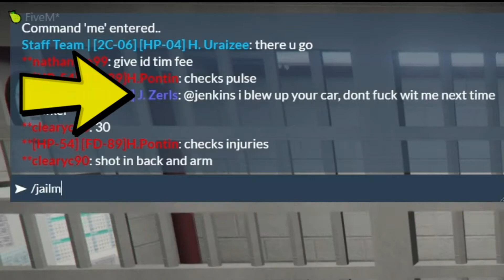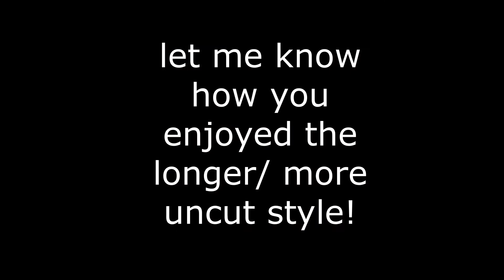Bank Robbery "Perfect Getaway" | DHSRP | GTA RP | (Civilian/Criminal) #7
Hey! Leave some suggestions down in the comment section!

Timestamps:

Meth Deal- 1:25
Diamond Deal- 8:20
Casino Raid- 17:30
Problematic Wreck- 18:18
Arrested (Foot Chase)- 25:45
BANK ROBBERY (Start)- 30:05
Hostage- 36:00
Escape- 45:15
Regroup / Run- 51:00
Savior Moment- 1:01:30
Police Ambush- 1:09:30
Shootout- 1:10:30